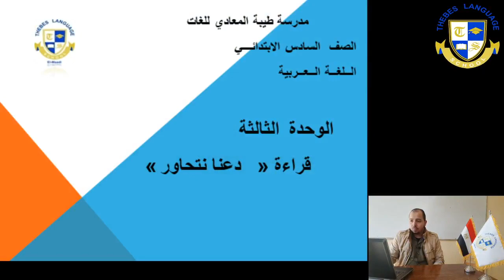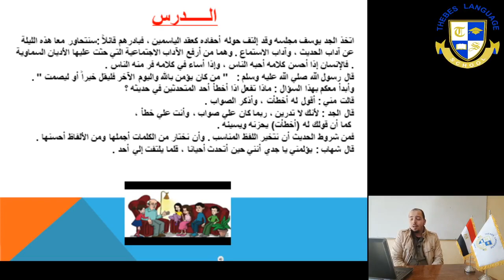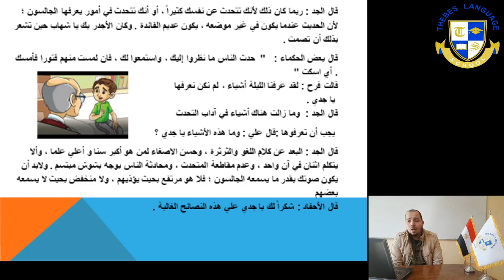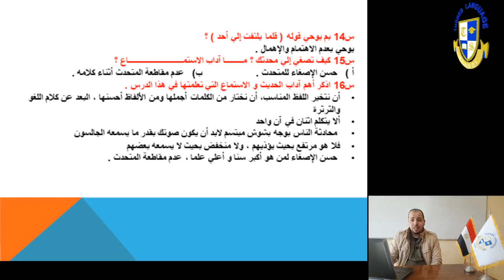دعنا نتحاور الصف السادس